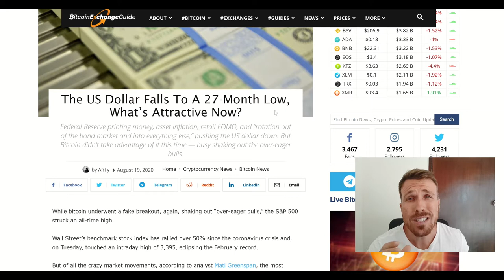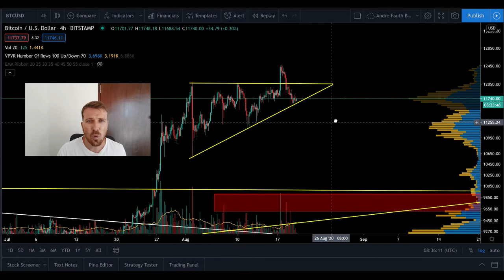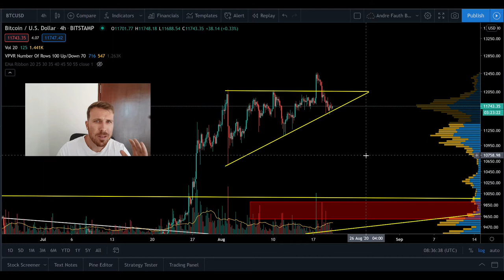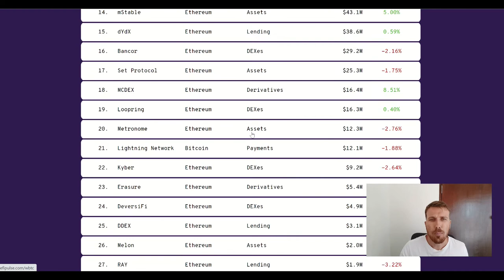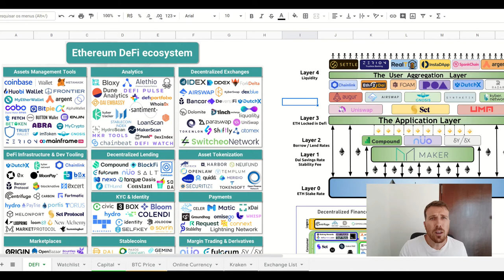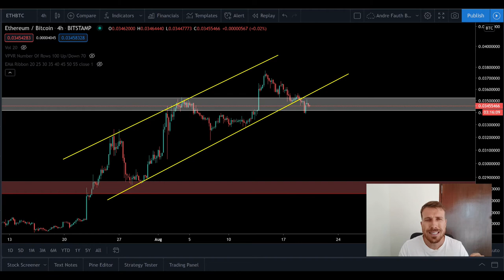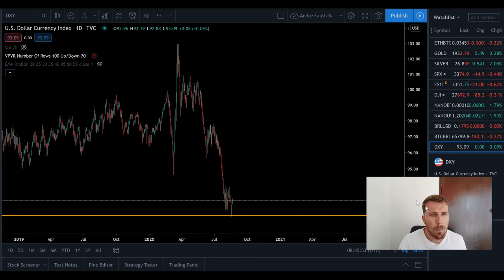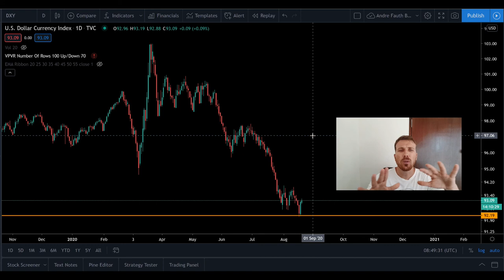BITCOIN ASCENDENTE! DeFI FINANÇAS DECENTRALIZADAS E DÓLAR EM NÍVEL CRÍTICO! [Projetos DeFI 10X 2020]